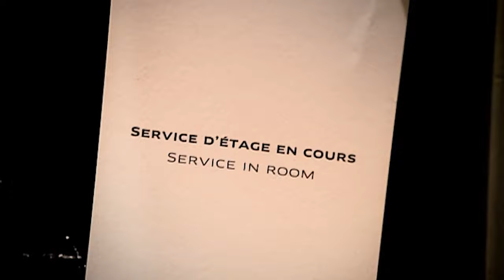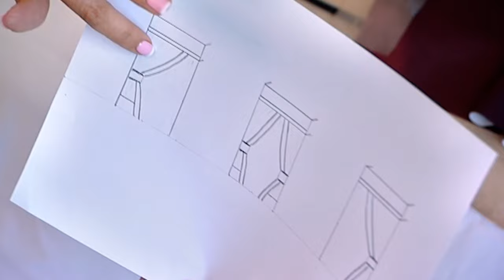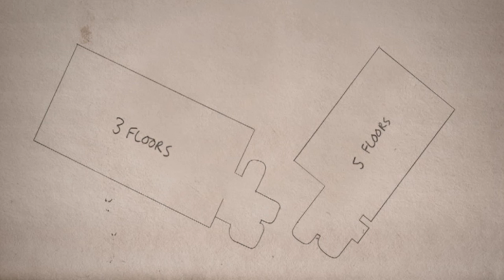A 2-In-1! Dramatic Hotel Turnaround: Ruth Watson's Hotel Rescue | Only Human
Embark on a journey of transformation with Ruth Watson in Season 1, Episode 4 of 'Ruth Watson's Hotel Rescue.' Join the experienced hotelier as she works her magic to revitalize struggling establishments across the UK. In this episode, Ruth takes on the challenge of breathing new life into two iconic hotels - The Bear Hotel in Hungerford and The Crown & Anchor in Lyme Regis. With financial woes, outdated decor, and waning guest interest, the stakes are high. Can Ruth's expertise turn the tide and save these historic gems?

From: Hotel Rescue | S1 E4

Content licensed from All3Media International Network to Little Dot Studios Network.